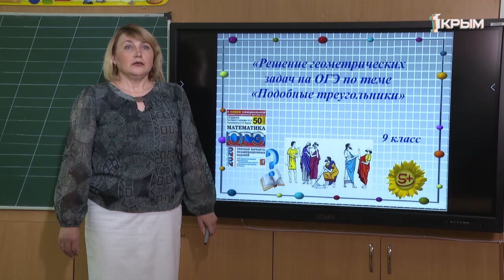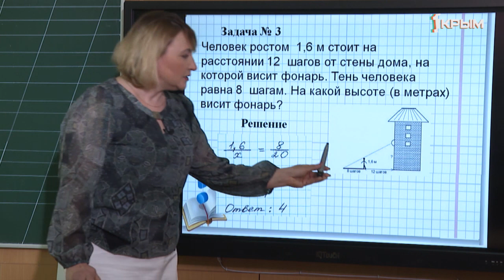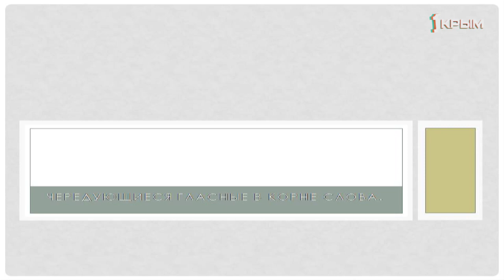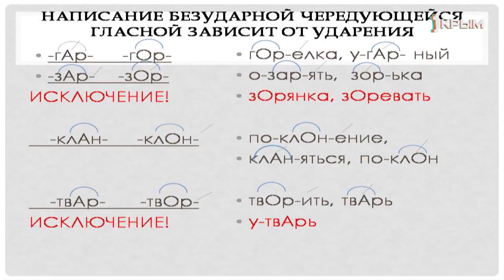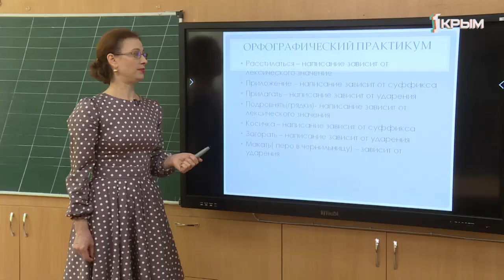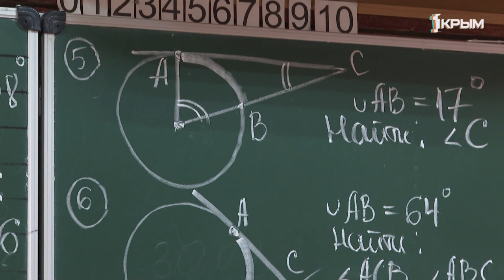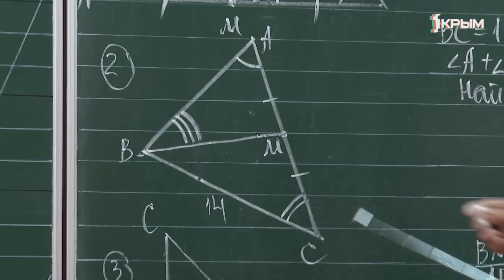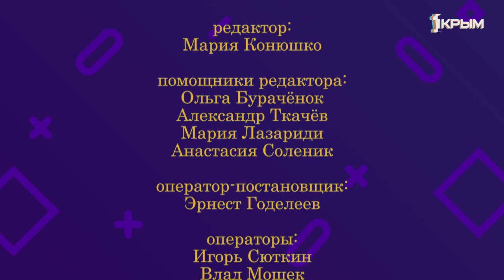Домашнее задание. 9 и 11 классы: математика, русский язык. Выпуск от 20.05.2020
9 класс. Математика – «Решение геометрических задач основного государственного экзамена».
Русский язык – «Чередующиеся гласные в корне слова».

11 класс. Математика – «Элементы планиметрии в задачах профильного ЕГЭ по математике».